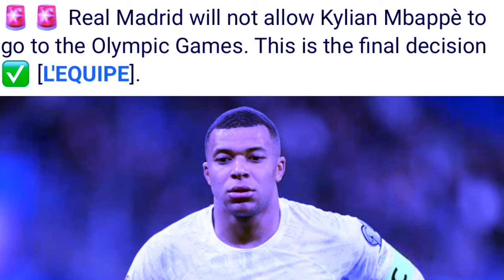bitar u mbappe iaka real madrid namar kam pat thied ia u hynrei ka la leh boss katne katne